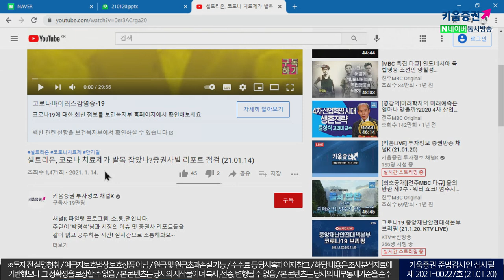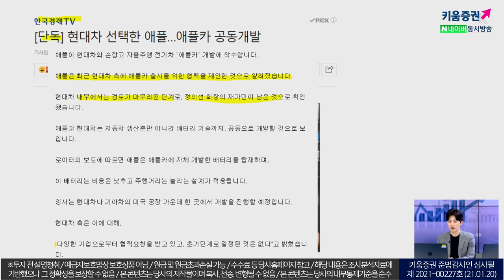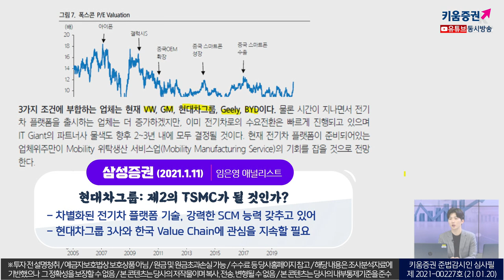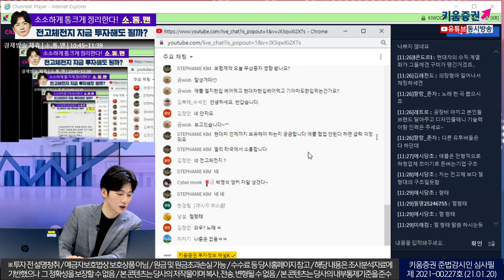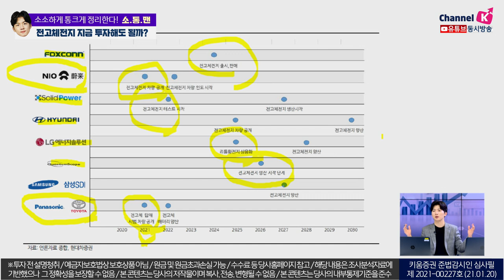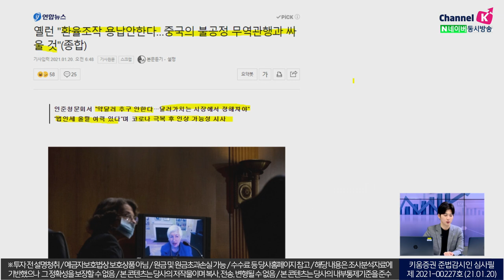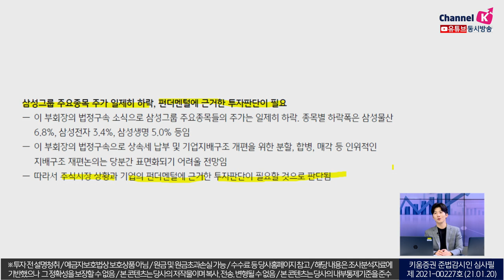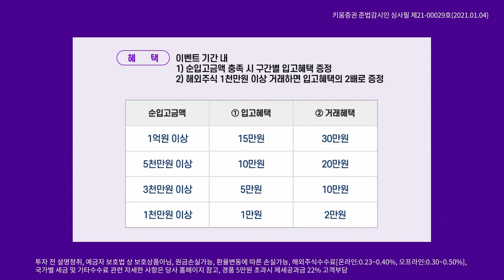애플, 너 누구랑 편 먹을래?(feat. 증권사는 뭐라할까?)​(주린이를 위한 동영상) (2021.01.20)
박명석과 함께하는 증권사 리포트 훑어보기!
1. 애플은 도대체 누구랑 협력하는거야?​
2. 전고체전지 지금 투자해도 될까?
3. 삼성전자는 CEO 없이 잘 할 수 있을까?
소통맨(가제), 이 프로그램 이름짓기! 꼭 댓글에 투표해주세요~~!
1. 소통맨. 소소하나 통크게 시장을 본다. 소통하는 남자!
2. 런치콜. 점심시간 처럼 기다려지는... 마침 점심시간에 방송함ㅋㅋ
3. 집착남. 집~.요하게 시장에 집.중.하면서 착~.실.한 남~다른 이슈정리!! 집단지성(소통)
박명석 채널K 앵커